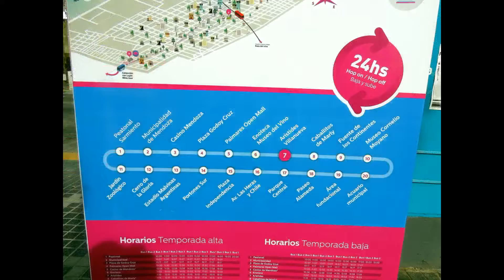Mendoza Capital - Parte 2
6 de julio de 2019. Segunda parte del paseo por la ciudad de Mendoza en bus turístico.